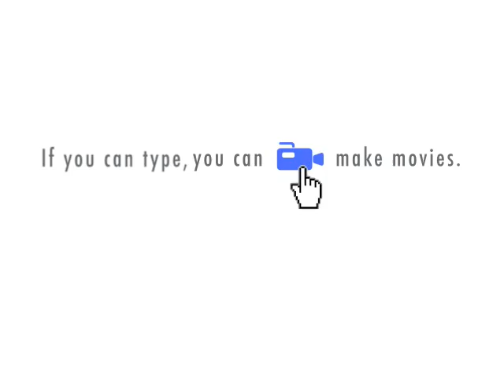Field School Intro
Sir William Flinders Petrie welcomes an archaeology student into the professional fold.